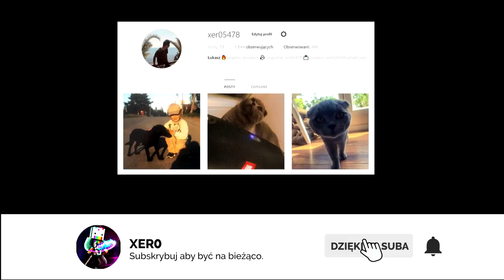CZY TO KONIEC DRAGON-SURVIVAL.EU ?